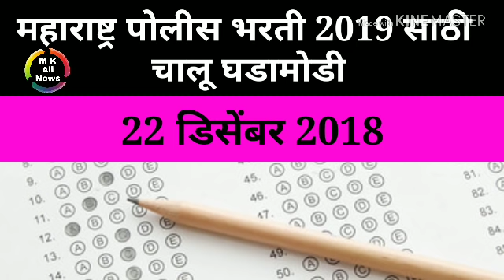Current affairs 28 December 2018 in Marathi language